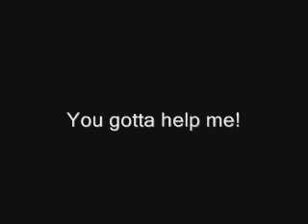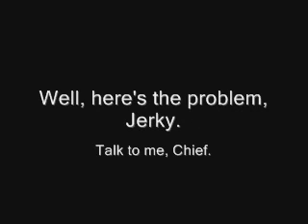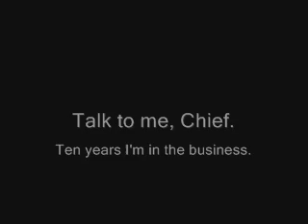The Jerky Boys Rap!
This "song" was a little something that I threw together back in early 1995. The tune features sound clips from comedy team "The Jerky Boys", who were known for their hilarious prank phone calls that were broadcasted on popular AM radio stations around the country.

Hehe, back in the day, the local Miami radio station "Y-100" even played my little creation during their morning show LOL!

The song was composed using the old DOS "Tracker" format music program "MOD Edit", and sometime during the course of the decades I recorded the original "MOD" file to an MP3 file.

For anyone interested, download the original "MOD" format music file (JERKYBOY.MOD) from my web